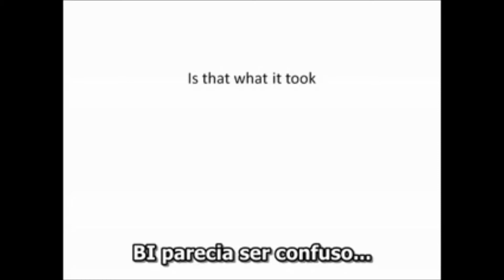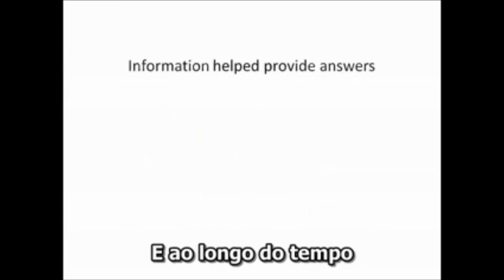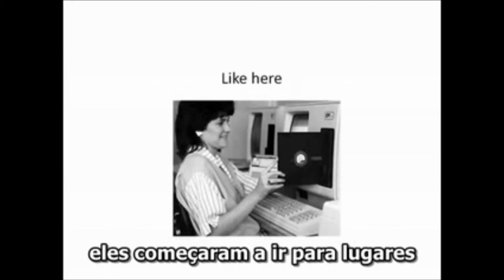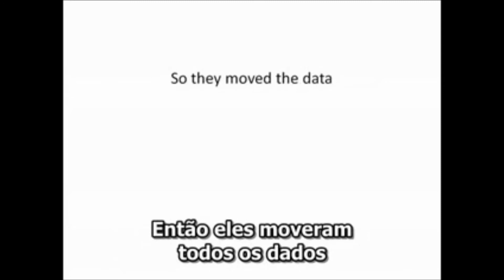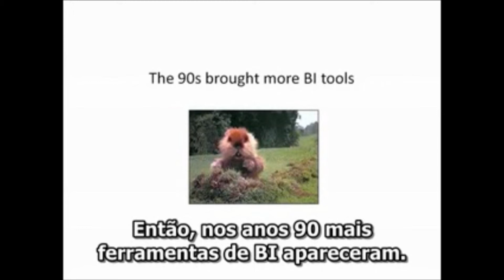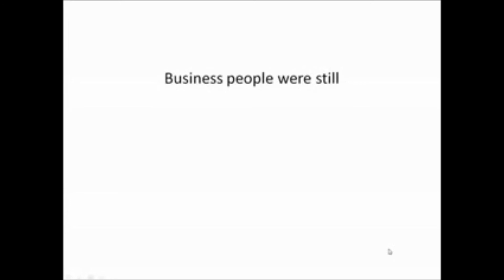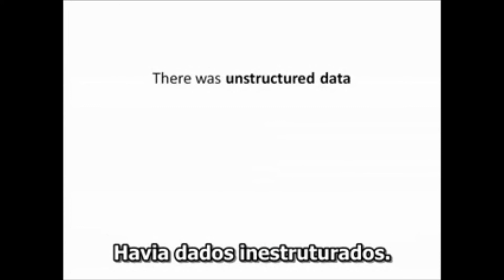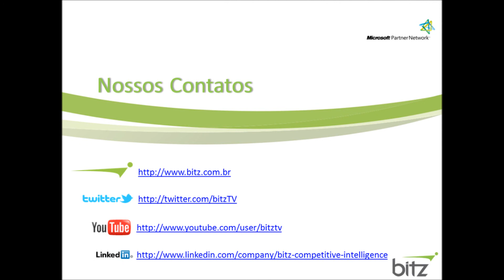História do BI (HD).wmv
Nick Smith apresenta de um forma irreverente e inteligente a história do Business Intelligence. O que é Business intelligence e por que precisamos dele?

Comente!